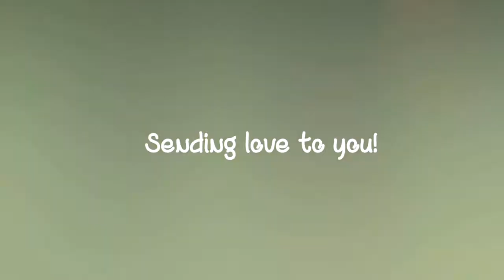Like a Girl | Multi-female (+sirjeranreturns) (for Melissa)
Hey everyone so this something me and Sarge have been working on for the last month or so. And the result turned out amazing!

We wanted to do something special for Melissa (CanadianTurtle) as I know things can be up and down, and you've been having a tough time. We're always here for you my dear! You are amazing and badass just like the ladies in this video! Sending much love!!

Go sub my partner-in-crime, Sarge! You won't regret it!

My footage:
Supernatural; Arrow; DC's Legends of Tomorrow; Buffy the Vampire Slayer; Jessica Jones; Harry Potter; Beyond Two Souls; Shadowhunters; The Walking Dead; Suicide Squad; Wonder Woman; Star Wars The Force Awakens; Star Trek Beyond;
Life is Strange; Guardians of the Galaxy+Vol.2; Constantine (NBC); Dark Matter; Firefly; Ghostbusters (2016); Preacher; Justice League Dark; Agents of SHIELD; Aliens; Supergirl; BvS Dawn of Justice; The Losers; Rogue One; Dragon Age 2; Avengers Assemble: Ultron Revolution; Game of Thrones